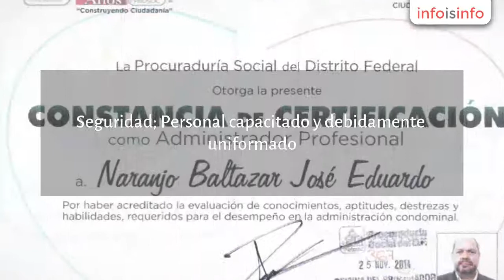Administración en Benito Juárez - ABC Administración de Bienes raíces y Condominios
ABC Administración de Bienes raíces y Condominios, Administración en Benito Juárez. Más Información

Somos un despacho de Administración Profesional de Condominios y Asesoría Legal inmobiliaria, que cuenta con la certificación de la Procuraduría Social y con un eficiente sistema de cobranza ademas de vigilancia, supervision y aseo para atender todas las necesidades de su condominio.

• Administración; Cobranza efectiva, informe mensual de ingresos y egresos a cada condómino, reglamento interno.

Como “Plus”: Creación de una página web exclusiva para su condominio SIN COSTO.

• Seguridad; Personal capacitado y debidamente uniformado.

Como “plus”: Instalación de un sistema de CCTV con cuatro cámaras infrarrojas, SIN COSTO.

• Limpieza; Incluimos el material de aseo, personal con prestaciones de ley.

Como “Plus”: Fumigación de áreas comunes cada seis meses SIN COSTO.

TRANSPARENCIA EN EL MANEJO CONTABLE. Durante toda nuestra trayectoria profesional,
la transparencia y la honradez ha sido nuestro principal valor que nos
diferencia de las demás empresas. Trabajamos a través de cuentas bancarias
mancomunadas, para tener mayor transparencia y control de cualquier gasto que
se realice, solicitamos por lo menos 3 presupuestos de diferentes proveedores.

ENTREGA DE REPORTES CONTABLES
MENSUALES. Durante
los primeros días de cada mes a todos y cada uno de los condóminos se les
entrega una relación con los ingresos y egresos mensuales, donde se especifica
a detalle los ingresos obtenidos por el condominio así como los gastos
realizados durante el mes, todo debidamente conciliado con el estado de cuenta
bancario.

COBRANZA ACTUALIZADA. Damos un seguimiento muy exigente a
los morosos, teniendo actualmente un record de pagos promedio del 98% en los
inmuebles que administramos.

ABC
Administraciones preocupada por ser una empresa socialmente responsable ha
logrado ayudar a la ecología y a su vez a sus mismos clientes, al obtener
ahorros sustanciales en los gastos mensuales de:

Luz:

Estudios para obtener ahorros en los consumos eléctricos en las áreas comunes cambiando
luminarias por focos ahorradores, colocando sensores de movimiento y revisando
periódicamente el buen funcionamiento de las instalaciones eléctricas.

Agua:

Campañas para concientizar el ahorro de agua, tanto en áreas comunes como en casas
y departamentos, trabajos para evitar fugas de agua tanto en áreas comunes como
particulares.

GAS:

Estudios y acciones para determinar el consumo real y evitar robos y consumos
excesivos, revisión semestral de las instalaciones de gas por parte del
proveedor de este servicio SIN COSTO para su condominio, esto orientado a bajar
los costos del consumo de gas.

ABC Administración de Bienes raíces y
Condominios

C.P. José Eduardo Naranjo Baltazar
Administrador general